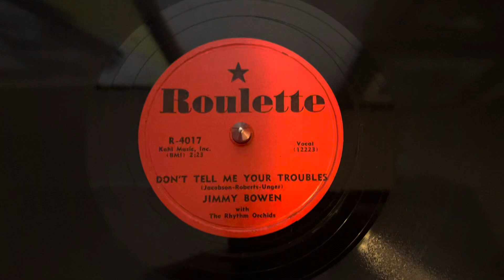Jimmy Bowen “Don’t Tell Me Your Troubles” Roulette R-4017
Jimmy Bowen
“Don’t Tell Me Your Troubles”
Roulette R-4017